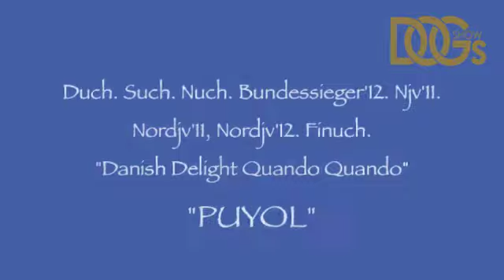Bobtail BOB Int Valladolid 2013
El Bobtail "Puyol" Duch. Such. Nuch. Bundessieger'12. Njv'11. Nordjv'11, Nordjv'12. Finuch "Danish Delight Quando Quando" propiedad de Isabel Bordin, ganó reserva de Grupo 1, en la Expo. Int. de Valladolidn 2013.